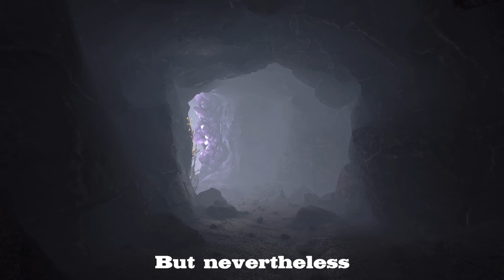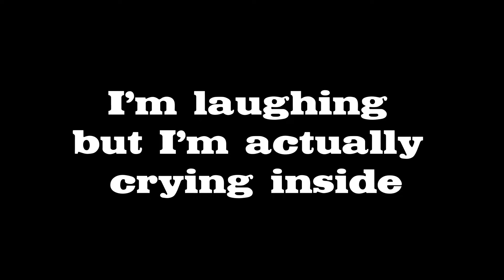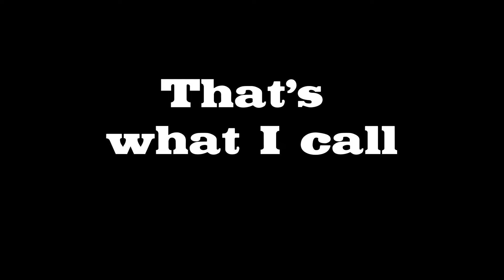I Spent 100 DAYS in ARK FJORDUR... Here's What Happened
I Survived 100 Days in ARK FJORDUR!
• Join me on this adventure, and let's tame some ancient species and incredible dinosaurs! If you're new to the game or have never played Ark, this video will be perfect for you because I'm far from an Ark veteran and I'll make the game easy to understand and enjoy. As for all the pros, you are welcome to have a laugh at my (non)exploits haha, and don't hesitate to give me tips in the comments down below of course.